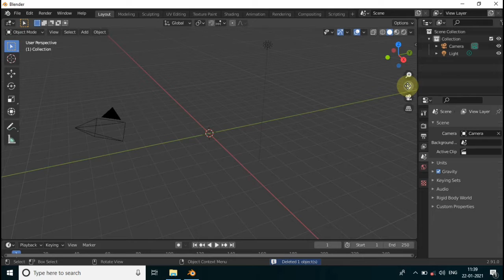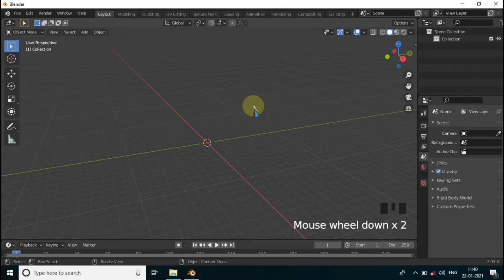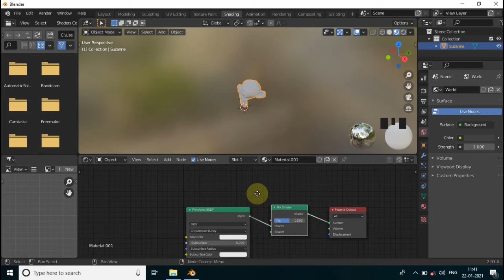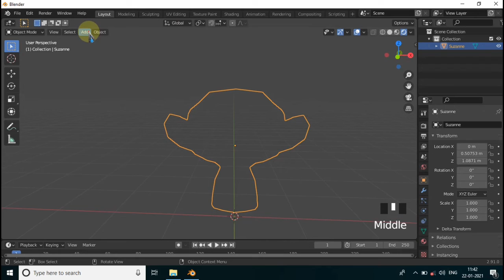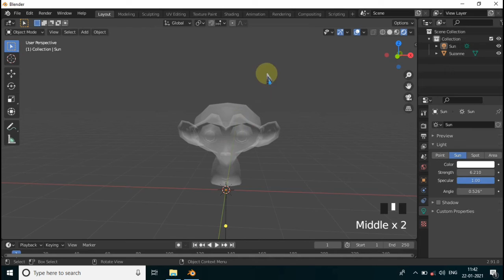make any object like transparant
welcome back to vip animation pasanga channel friends

நீங்கள் ஒரு அனிமேட்டர் ஆக வேண்டுமென்றால் நான் போடும் எல்லாம் வீடியோக்களையும் ஸ்கிப் செய்யாமல் பாருங்கள் உங்கள் நண்பர்களுக்கு ஷேர் செய்யுங்கள்